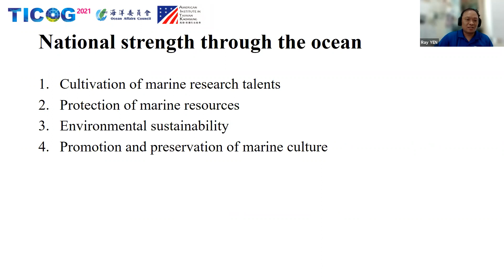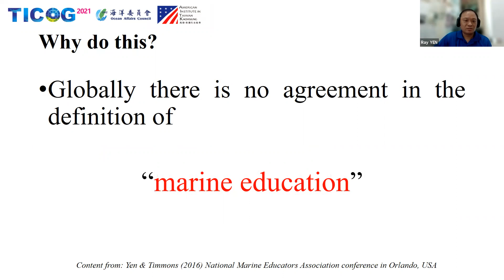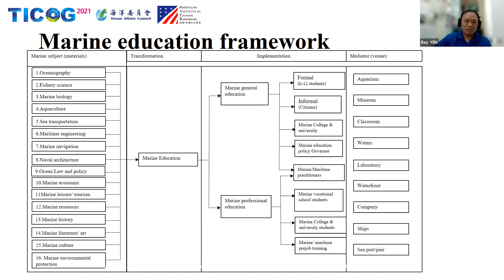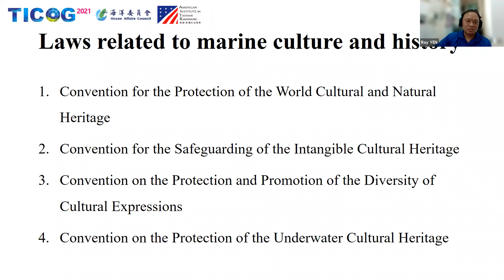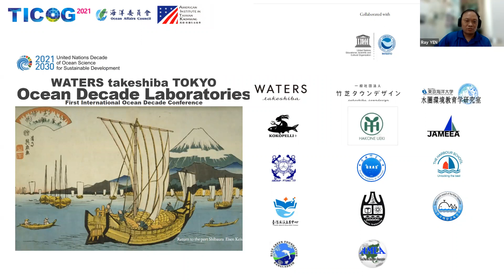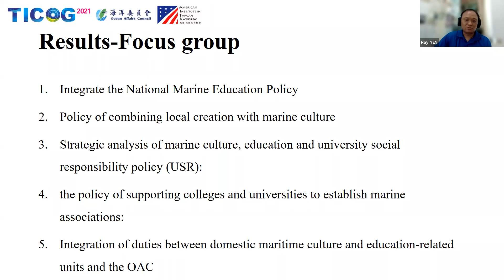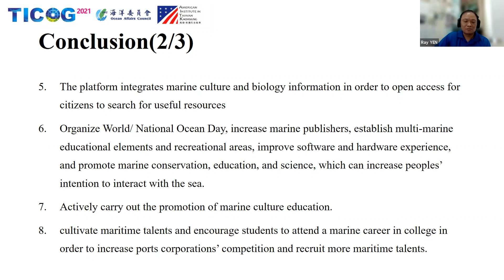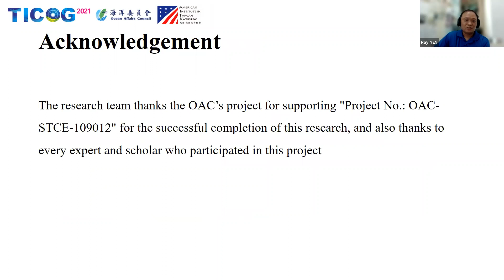20210901第一屆台灣海洋治理研討會 台灣海洋文化政策發展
The Research of Taiwan's Ocean Sustainable Development Policy from the Perspective of Marine Culture and Education

Yen, Chia-Dai1; Lee, Meng-Tsung2; Lee, Chi-Lin3; Liou, Ren-Ming4;
Ho, Ya-Fan5; Yen, Shih-Han6; Jhan, Yu-Rong7
1. Assistant Professor, Graduate Institute of Education, National Taiwan Ocean University
2. Associated Professor, Department of Marine Leisure Management, National Kaohsiung University
3. Associated Professor, Department of History, Tamkang University
4. Associated Professor, Department of Fisheries reduction and Management, National Kaohsiung University
5. Assistant, Department of History, Tamkang University
6 and 7.  Assistant, Graduate Institute of Education, National Taiwan Ocean University
Abstract
Taiwan has rich marine culture and marine education resources and has promoted marine professional education since 1953. However, marine general education and marine cultural education did not start to fully promote until 2007 after the Ministry of Education issued a Marine Education White Paper on marine education policies. After 14 years, marine culture and education have become a popular educational issue in Taiwan. However, with marine culture and education across multiple marine-related disciplines, and how to achieve a balance mechanism in cross-departmental affairs, and how to integrate internationally is the biggest challenge. This research is commissioned by the Ocean Affair Council to study the long-term governance of marine multiculturalism and sustainable education. The PEST analysis is proposed through the review of marine culture and education-related literature and the integration of domestic and international marine culture and education policies. Besides, eight marine culture and education experts are invited to process the in-depth interview and hosted four fishing village focus groups to proposed eight policy directions for marine culture and education and provided relevant research and marine committee policy references.